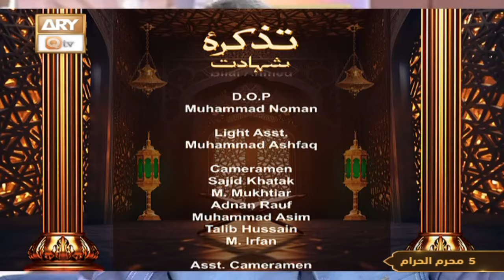Tazkira e Shahadat - Hazrat Imam Hussian RA - 11 July 2024 - ARY Qtv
Tazkira e Shahadat - Hazrat Imam Hussian RA